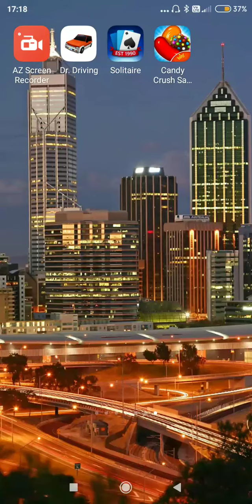21 June 2021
Play Candy Crush Saga
The Sweetest game ! Switch, match & blast candies to win level !
Downlod from play store
Link far. download
?id=com.king.candycrushsaga